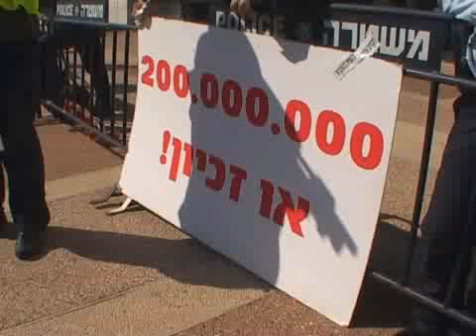הפגנה שקטה מול ערוץ 10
הפגנה מול ערוץ 10 יום רביע ה-25/2/09